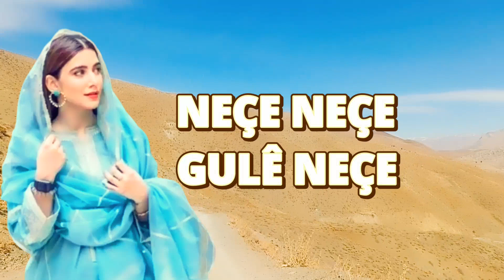Neçe Neçe Gule Neçe - Kürtçe Duygulu Stranê Kurdi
Hun karin bibin boneyê kenala me û piştgrî bidin me / Kanalımıza Abone Olarak ve Dinlediğiniz Eseri Beğenerek Destek Olabilirsiniz / بۆ پشتگری کردن لە ئێمە دەتوانن لە کاناڵەکەمان دا خۆتان ئابونە بکەن